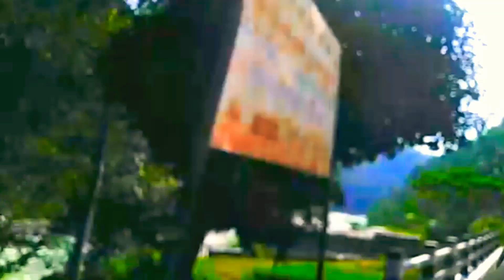Tour The Nepal l Ride To Sailung, Mude, Khadichaur, Dolalghat, Dhulikhel, Banepa, Kathmandu l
Brain Beats, Marbles: The Brain Store, Capitals of the United States, How to draw the United States, Memorize the State Capitals, Educational Music, animation, hand-drawn, time-lapse illustration, time-lapse, Official, America, Brain Beats CD, official music video, drawing, memory, how to remember, remember the state capitals, tour the states poster
Sunauli Crossing(Nepal/India Border), Travel To Nepal From India By Car Best Travel Guide, Where india end and nepal starts:indo nepal border at sonauli, pakistan tourism bus crossing wagha border from ina to enter pakistan, india and nepal border crossing, india nepal border crossing, Travel To Nepal From India By Car|Best Tra, How To Visit Nepal From India By Road | F
nature, travel, vacation, view, adventure, outdoors, explore, lucky, tourist, wildlife, safari, marine
Dance Moms, JoJo, JoJo Siwa, dancing, JoJo's Juice, dancer, Abby Lee, Abby Lee Dance company, ALDC, Celebrity, Competion,
Google, Nepal, Visit, Tourist
Nepal (Country)
tourism in nepal, nepal travel guide, visit nepal 2020, TRAVEL NEPAL, M4N02, M4NO2
jiri, jiri village, nepal8thwonder, visit nepal 2020,jiri, jiri village, nepal8thwond